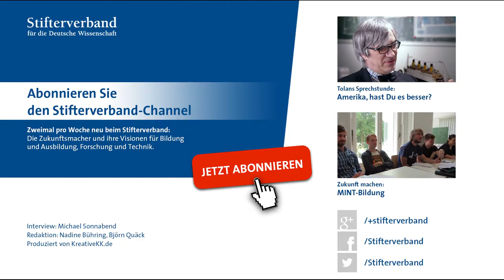Tolans Sprechstunde: Nachwuchs und Wertschöpfung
Warum muss der demografische Wandel ein Problem sein? Metin Tolan, Physik-Professor an der TU Dortmund, spricht über die mehr oder weniger begründeten Nachwuchssorgen der Industrie. Und darüber, wer eigentlich die Zielgruppe von MINT-Initiativen sein sollte, um junge Leute für ein technisches Studium zu erwärmen.

Interview: Michael Sonnabend
für den Bildungskanal des Stifterverbandes